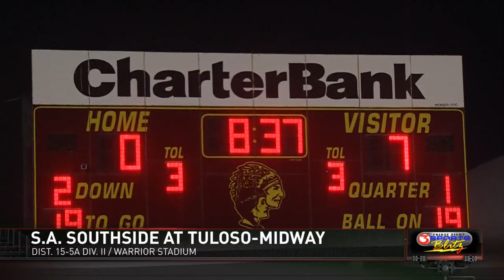Friday Night Sports Blitz - Week 6: Part II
(FINAL)
Alice   7 -  Port Lavaca Calhoun  55
San Antonio Southside  21 - Tuloso-Midway  24
Bruni     6 - Sinton   52
Lyford        20 - Falfurrias   14